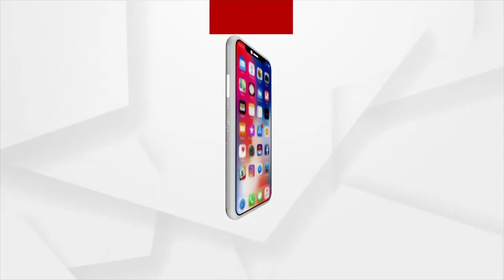ବୟସ ୧୧ । ସଂସ୍କୃତ ଶ୍ଲୋକରେ ଅଗାଢ ପାଣ୍ଡିତ୍ୟ ଅର୍ଜନ କରିସାରିଲେଣି ଶୁଭ୍ରଜ୍ୟୋତି ପଣ୍ଡା । ଶୁଣନ୍ତୁ ତାଙ୍କ ମୁହଁରୁ..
ବୟସ ୧୧ । ସଂସ୍କୃତ ଶ୍ଲୋକରେ ଅଗାଢ ପାଣ୍ଡିତ୍ୟ ଅର୍ଜନ କରିସାରିଲେଣି ଶୁଭ୍ରଜ୍ୟୋତି ପଣ୍ଡା । ଶୁଣନ୍ତୁ ତାଙ୍କ ମୁହଁରୁ କିଛି ଶ୍ଲୋକ